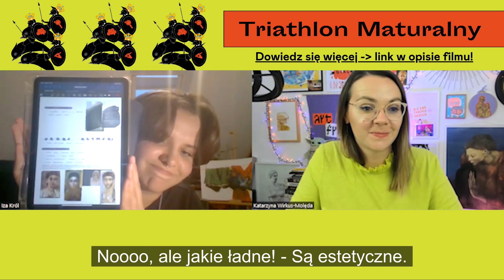Kurs do matury z historii sztuki Triathlon Maturalny - opinie absolwentek #5 Iza Król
Dołącz do 6. edycji kursu przyspieszonego di matury z historii sztuki MARATON MATURALNY, kurs właśnie wystartował (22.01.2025)

Iza Król była na mat-fizie, w ostatniej klasie liceum zaczęła naukę do matury z historii sztuki i dzięki pracy w Triathlonie Maturalnym egzamin zdała na aż 93%!!! Dziś zaczyna studia na Historii Sztuki na Uniwersytecie Warszawskim, a w planach ma jeszcze ASP :) Zapraszam na naszą rozmowę!